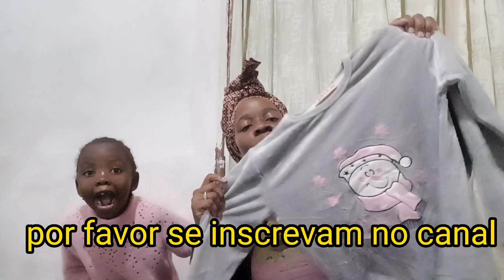COMPRAS DE ROUPAS USADAS DE SEGUNDA MÃO CALAMIDADE youtuber Moçambicana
oi meus amores sejam bem vindos a mais um vídeo do nosso canal hoje trago mais um vídeo no canal um vídeo de compras de roupas usadas para as crianças espero que gostem gente obrigada a todos pela companhia pela força e por tudo